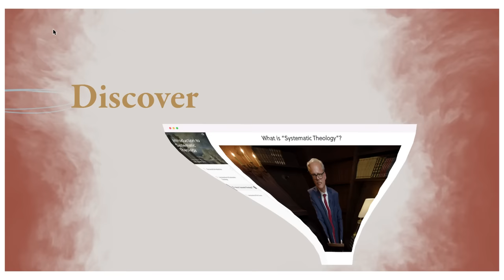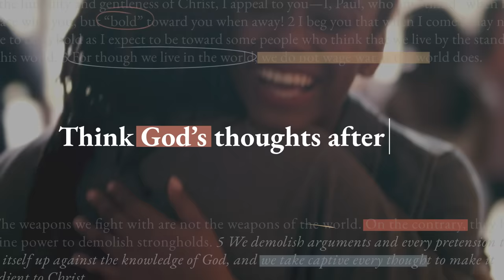Westminster's Master of Arts in Theological Studies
“Isn’t the Bible full of contradictions?” “How do we know the Bible is the Word of God?” “Should we interpret the Bible literally?” “Why should we study the Old Testament?”

Westminster’s fully online Master’s of Arts in Theological Studies will equip you to field these questions from a biblically sound position.